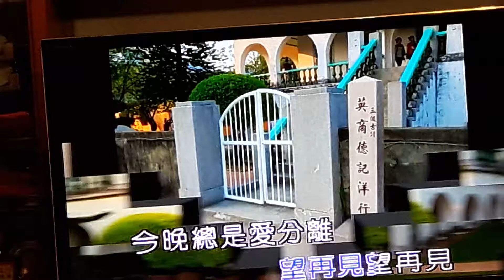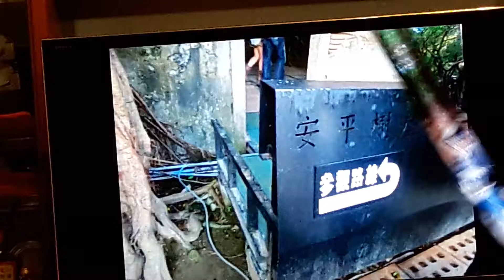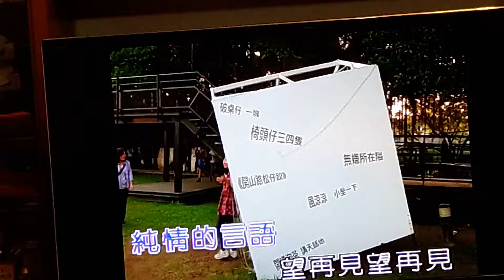臺北發的尾班車